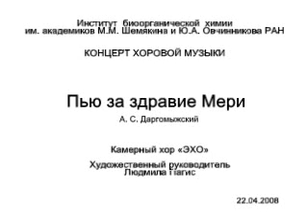Пью за здравие Мери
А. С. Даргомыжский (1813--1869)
Слова А. С. Пушкина

КОНЦЕРТ ХОРОВОЙ МУЗЫКИ
Камерный хор «ЭХО»
Художественный руководитель Людмила Пагис
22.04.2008